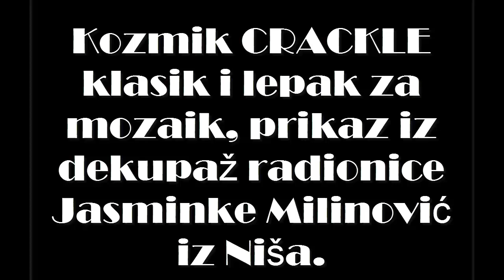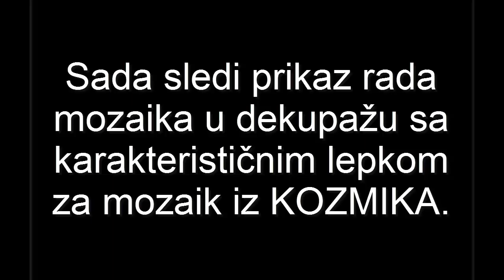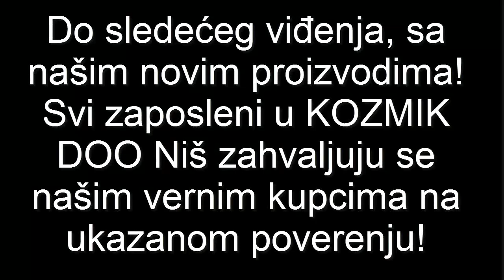KOZMIK CRACKLE KLASIK TUTORIAL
Ako zelite da se informisete o nasip proizvodima posetite nas sajt ili facebook stranicu